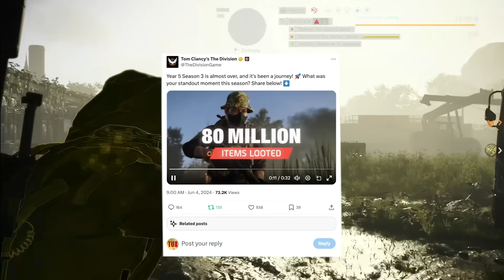The Division 2: Are Devs Misreading Player Stats?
The Division 2 share season player data and it can't be right. But how much do The Division 2 do the developers actually rely on their data?

(select Hard Core Bandido Member level or higher for Gamer Music)

***  MEET TUXEDO BANDIDO ***
Tuxedo Bandido is the heart of the vibrant Tom Clancy's The Division 2 community on YouTube. Through a unique blend of entertainment and education, Tux creates captivating content that brings gamers together. With a warm and inclusive approach, he fosters meaningful connections during live streams and interactive discussions, making his channel a haven for gamers seeking camaraderie. In a landscape often marred by toxicity and negativity, Tux stands as a beacon of positivity and creativity, inspiring others to embrace the transformative power of gaming. Join Tux and his community on an unforgettable journey where gaming becomes more than just a hobby—it becomes a shared adventure.